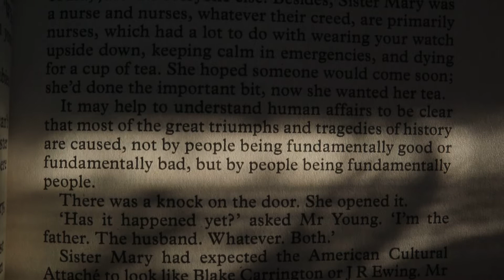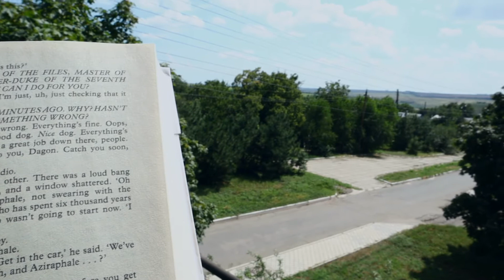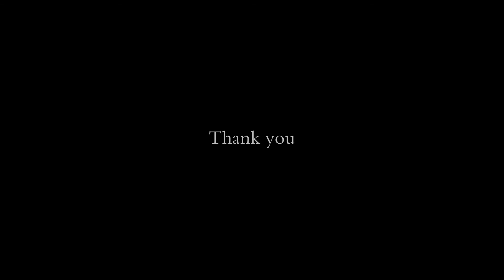A Quiet Life And Simple Joys In The Countryside | Ukraine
Timecodes:
00:00-03:17 birds' song
03:18-03:17 summer morning
04:46-05:36 Good Omens (June)
05:36-07:06 severe thunderstorm
07:06-08:30 Small Joys in Nature
08:30-10:03 small-town cooking (vegan)
10:03-11:09 homemade chocolate candies
11:11-14:41 planes don't fly here (July)
14:42-18:55 village life (August)
18:55-20:50 a trip to a big city